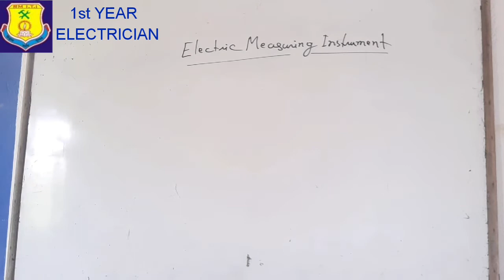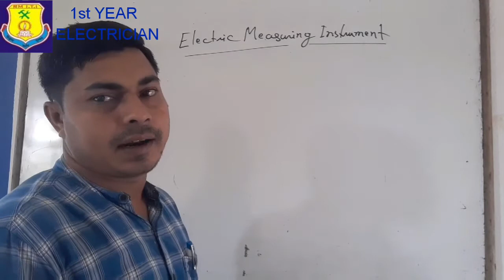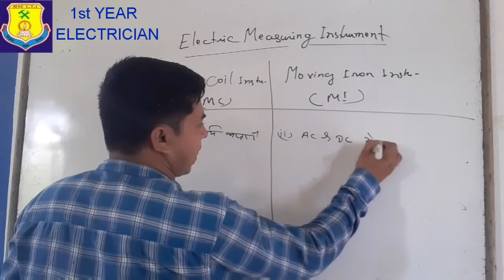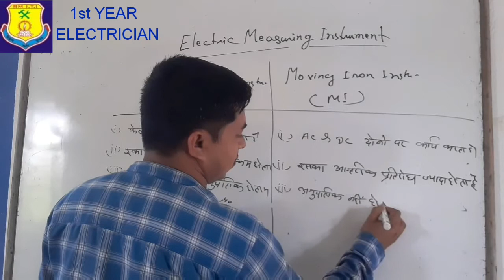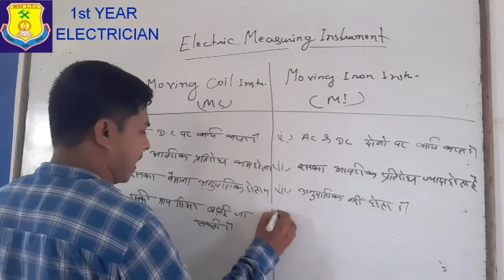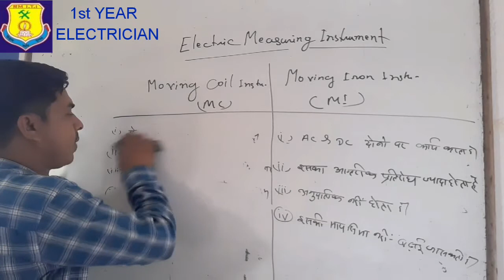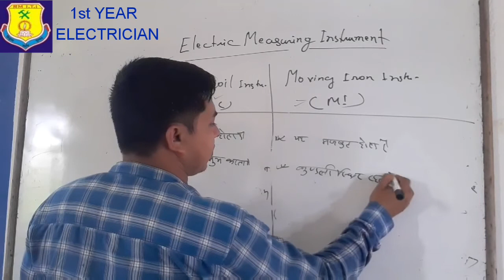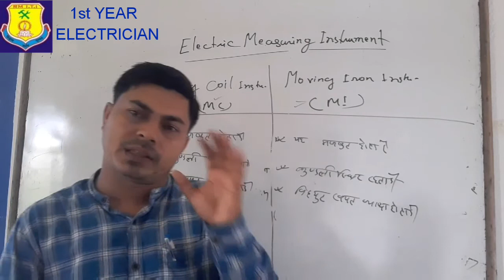Electrical Measuring Intrument-03